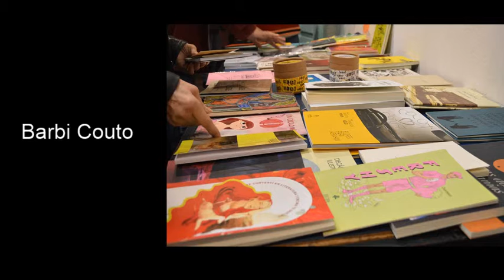Barbi Couto - Encuentro de Derechos Lingüísticos como Derechos Humanos - Feria Autogestiva